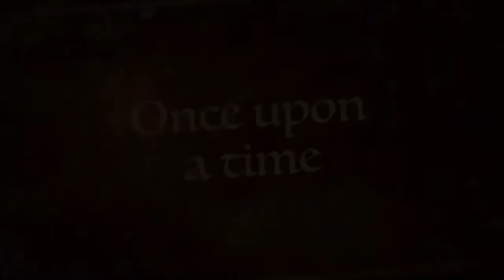Afternoon with Caputi's & Inge 28.Dec 2016